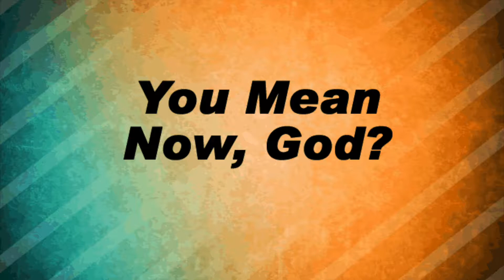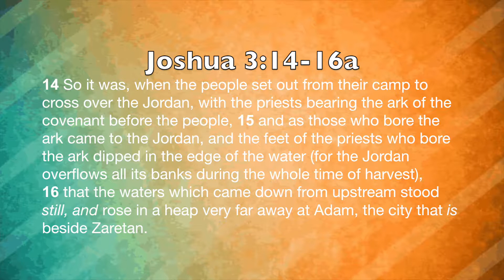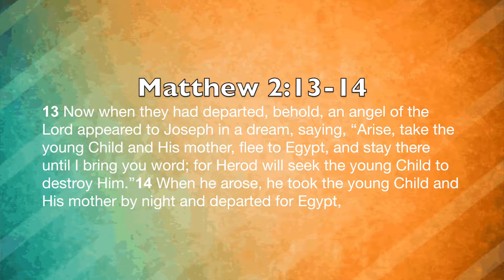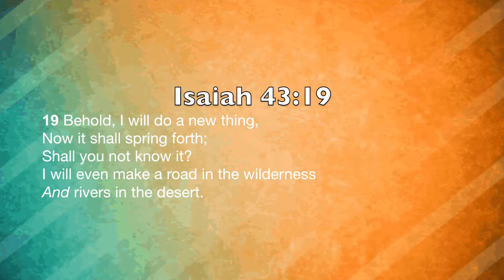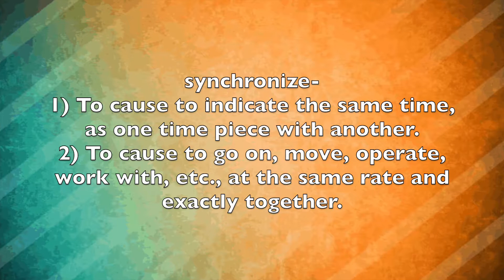You Mean Now, God?